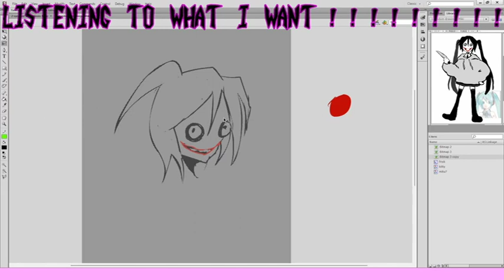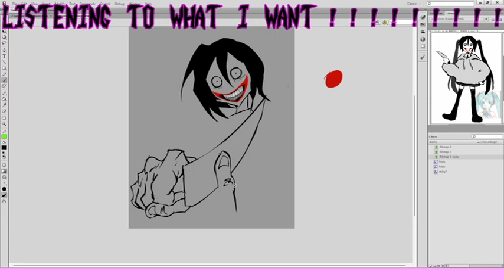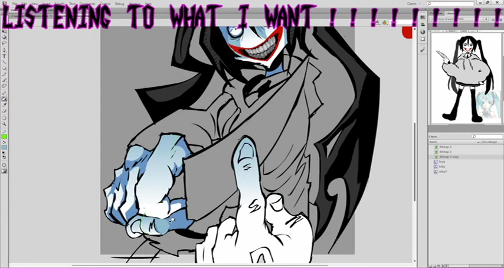Miku the Killer Speedpaint!!!!